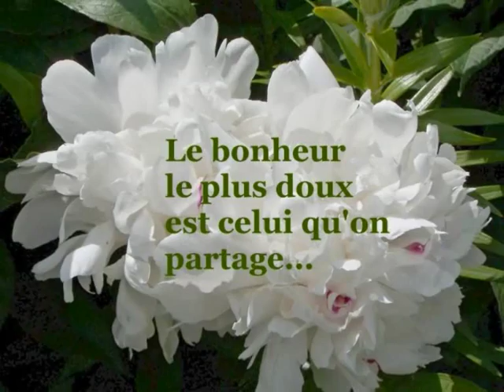avoir une fille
jamais je ne me lasserai de deguster cette video!!

ma deuxieme fille va avoir un bebe!!et cette video est pour elle aussi**